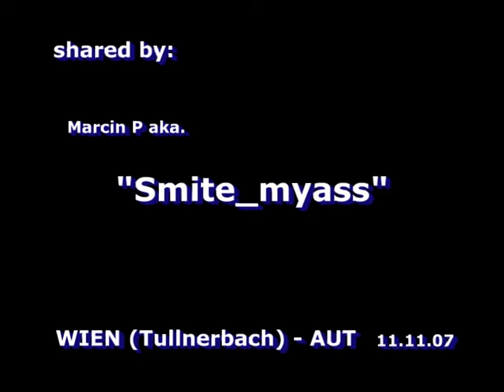übertrist 1 min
wtf describe,the titel says it all .-P